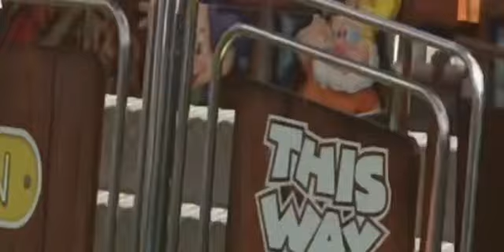Northampton balloon festival